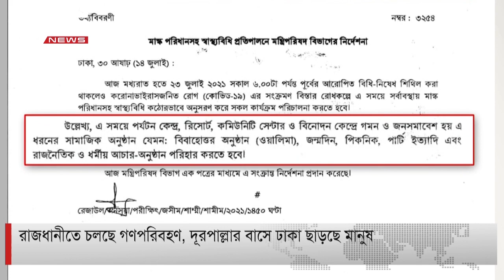স্বাস্থ্যবিধি মেনে চলছে সব ধরনের গণপরিবহন